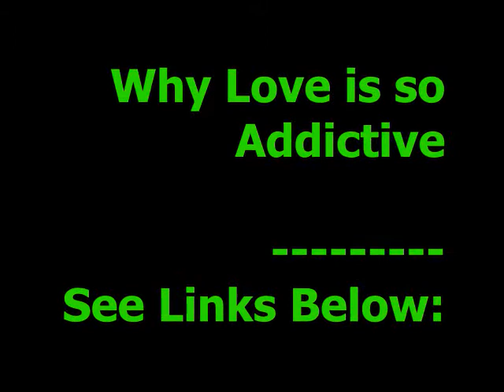Why Love is so Addictive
7 year process world teachers goodwill love light psychology self-forgiveness self forgiveness nothingness zero point 2012 Desteni Bernard Poolman transformation ascension secret awareness why Self Forgiveness Real reality relationship family job dynamic decision matrix machine war weapon starvation change love deception EQAFE 2012 Desteniiprocess 2012 hope purpose life journey consequence face yourself postponing take action abuse resources commitment nothingness self-forgiveness statement change solution Desteni destonians eqafe Desteni I process stand up Creation's Journey to life blog by bernard poolman desteni cult anton fernando sunette spies cricket politics India cricket sri lanka desteni  Career Choice Conscience Energetic Experience Free Freedom Intuition Living Mind Professional Relationships Responsibility Self Why Love is so Addictive